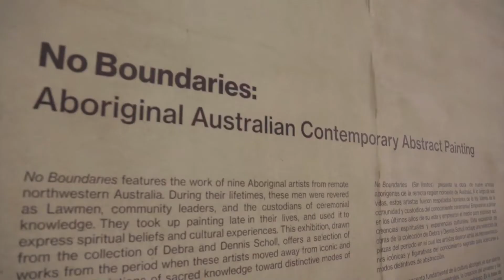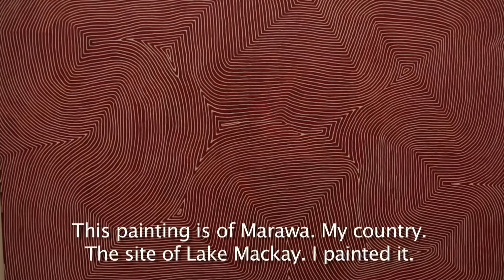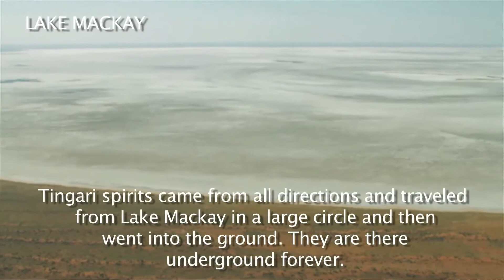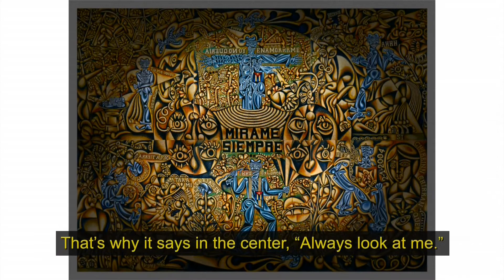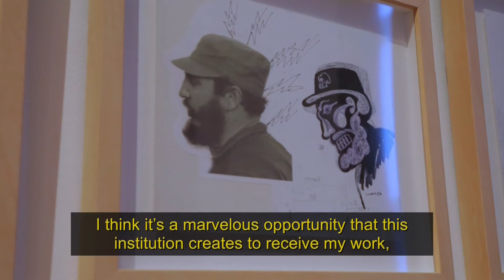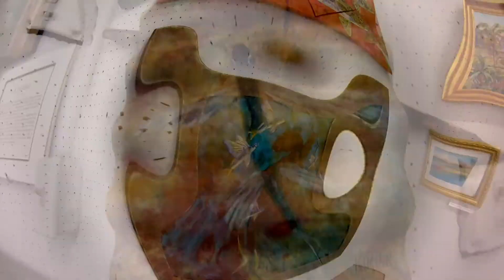Carlos Luna, Carlos Aleman, and more! | Art Loft 430 Full Episode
On this edition of Art Loft our featured visual artists take us to various corners of the world as we learn about what inspires them. We make stops at the Pérez Art Museum Miami, The Patricia & Phillip Frost Art Museum FIU, Sunrise Civic Center Theatre and Art Gallery, and Cudjoe Key in the Florida Keys. Kalyn James hosts from the studios at WPBT2.